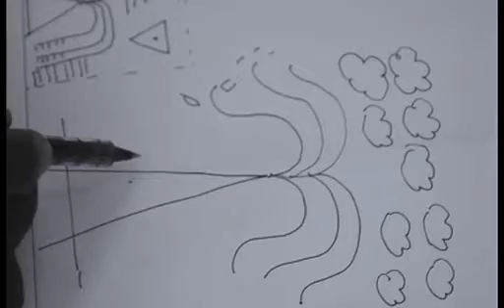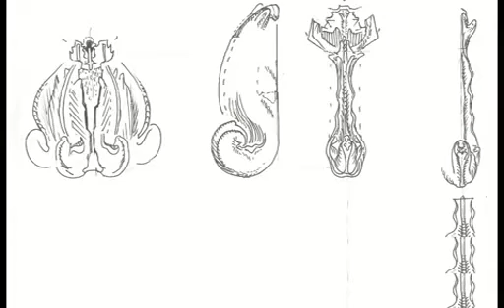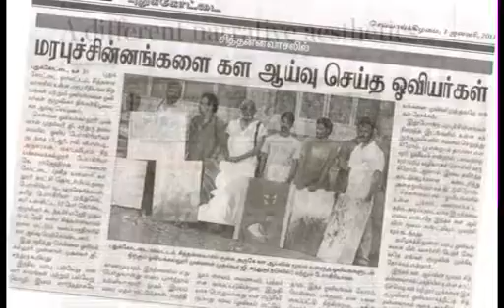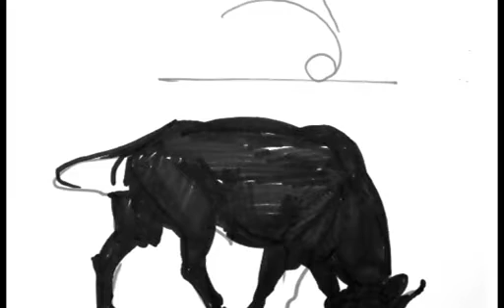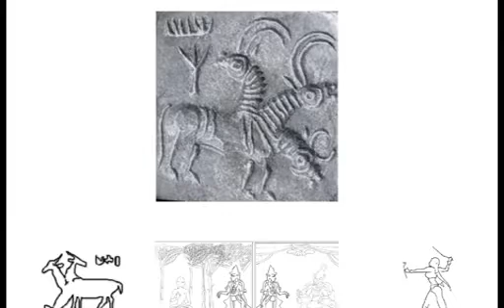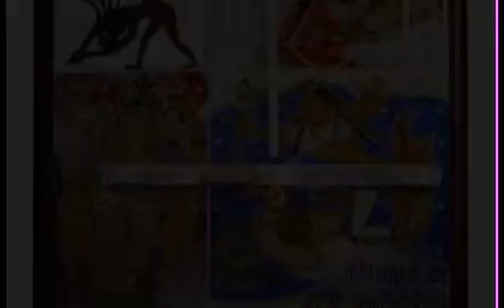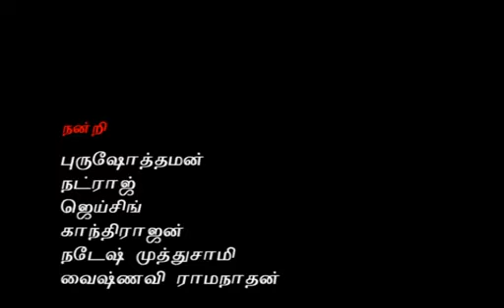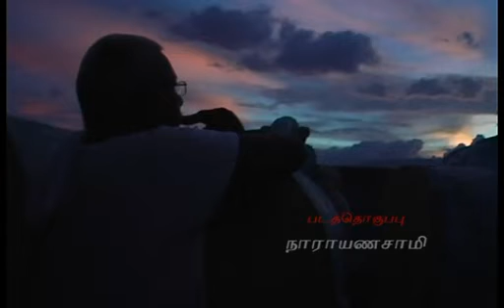ChittiraKodu - Documentary on G.Chandru by Gita Hudson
Painter, Sculptor, Writer and Teacher, Chandru's line drawings
have inspired a whole generation of artists. Deeply involved in Art,
Archaeology and Temple Sculptures of Tamilnadu, this documentary on Chandru traces his journey and his many views on art and life.